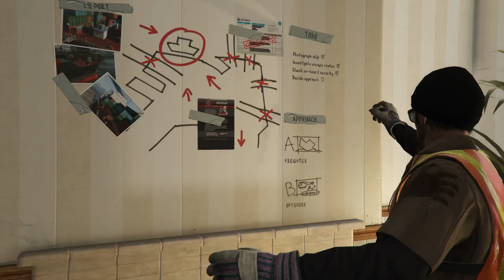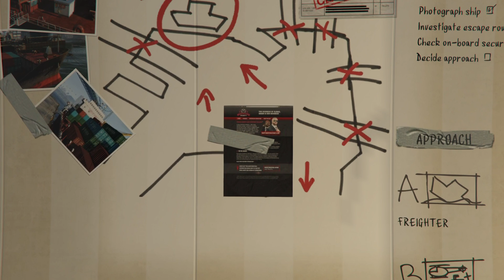Grand Theft Auto V - Scouting The Port